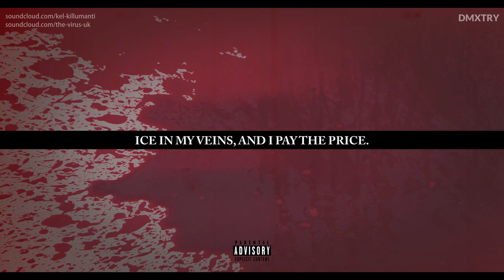KEL KILLUMINATI - SPLITTING [PROD.THE VIRUS AND ANTIDOTE] (Lyrics)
Splitting by Kel Killuminati © / 2018